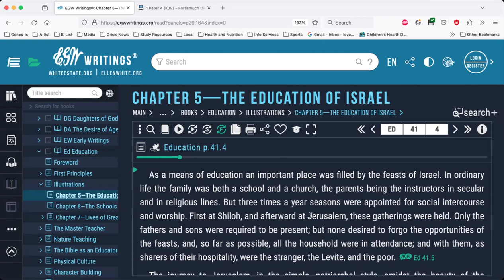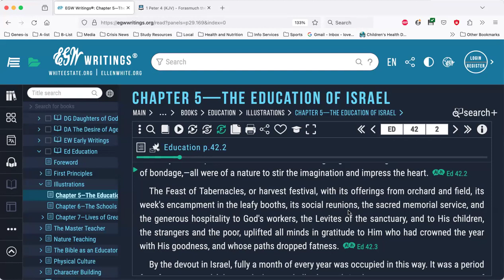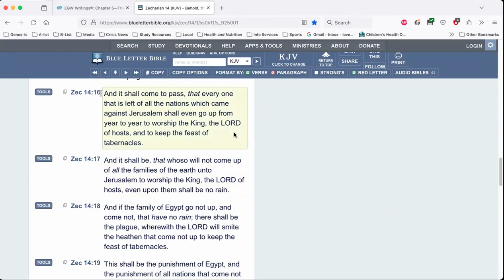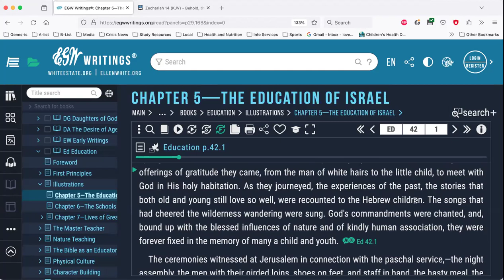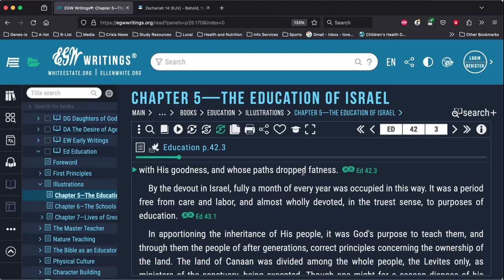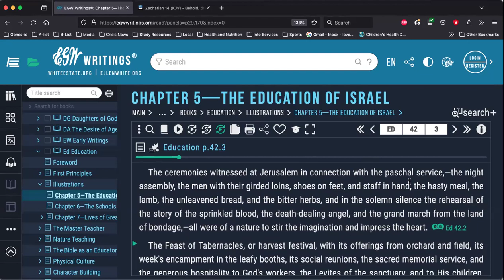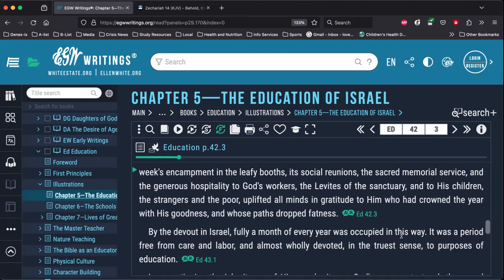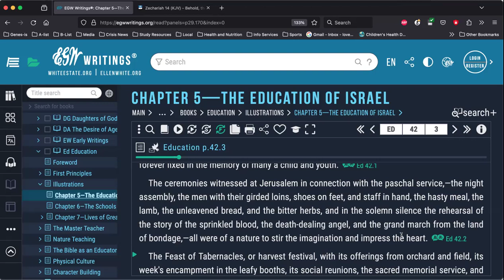SoP Principles of True Education, Part 13: The Education of Israel (cont.)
We have begun a new series on the Biblical and SoP Principles that establish for us the Divine Pattern for True Education---for all created beings, for Christians in particular, and especially for Seventh-Day Adventists. In this study, we continue our consideration of "Education" chapter 5, "The Education of Israel" by Ellen G. White, looking at the teaching and practice of the true education principles given to Moses.

This study was recorded on Zoom on Wednesday, May 15, 2024.